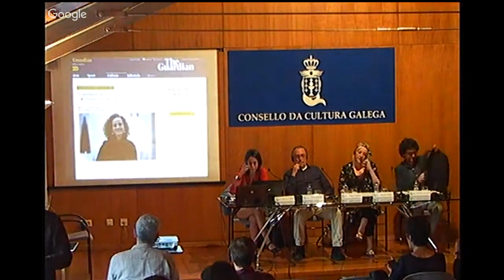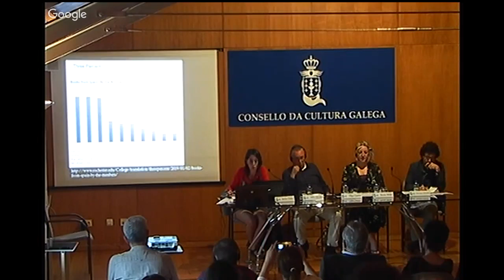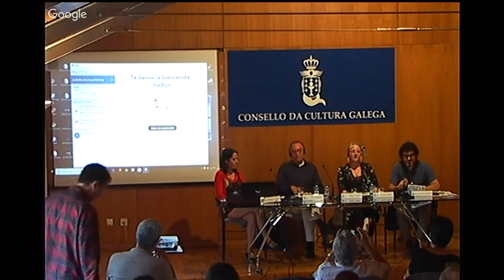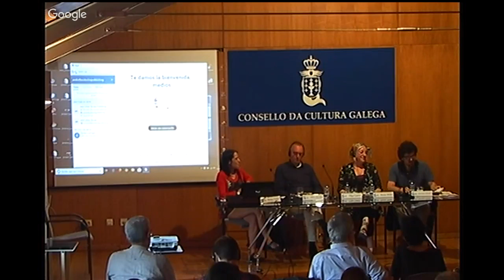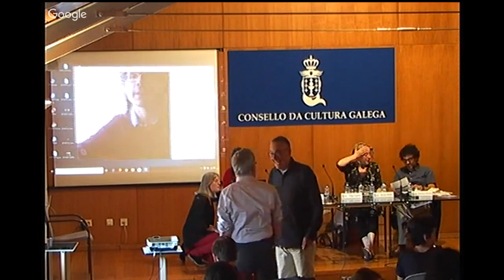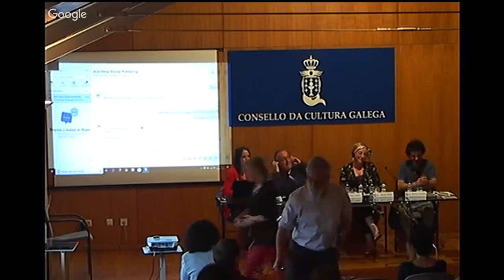A tradución (do galego) e o mercado editorial británico e conclusións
Introdución: Panorámica das diferentes tendencias editoriais á hora de publicar literatura galega en inglés
Olga Castro, Aston University

O noso plan de negocio para a literatura en tradución: oportunidades para os libros galegos? (Videoconferencia)
Stefan Tobler, Editorial And Other Stories, Sheffield

O noso plan de negocio para a literatura en tradución: oportunidades para os libros galegos?
Clive Boutle, Editorial Francis Boutle Publishing, Londres

O noso plan de negocio para a literatura en tradución e a colección ‘Europa Carnivale’: oportunidades para os libros galegos?
Susie Wild, Parthian Books, Swansea/Abertawe, Gales

Retruca: Henrique Alvarellos, vicepresidente da Asociación Galega de Editoras: sobre as oportunidades e desafíos das editoriais galegas, en relación cos tres relatorios presentados

Debate e participación do público
Modera: Olga Castro

Conclusións